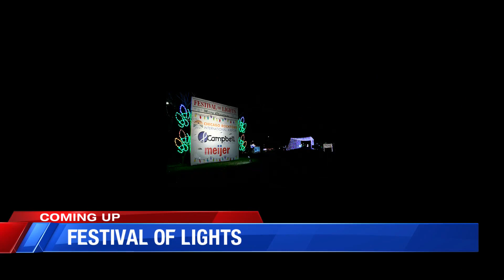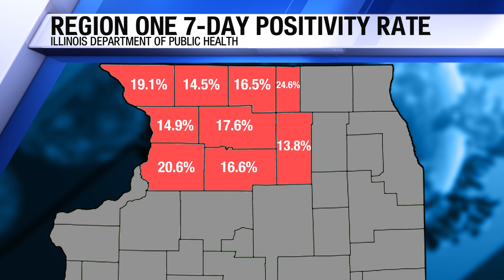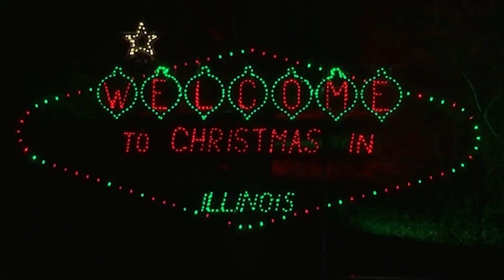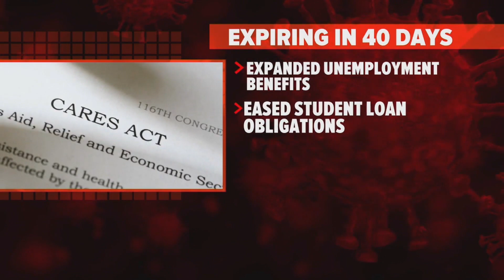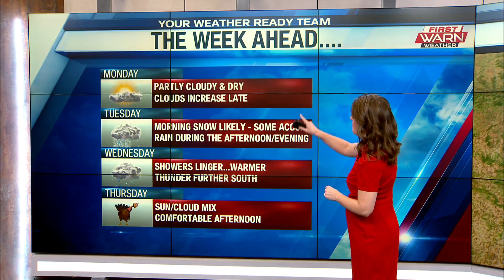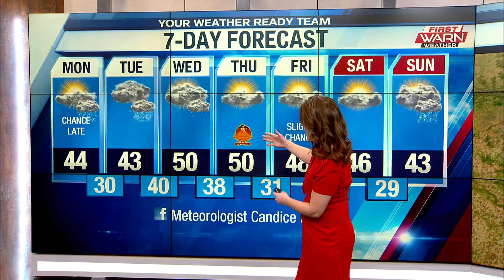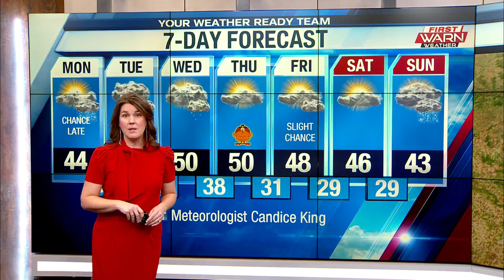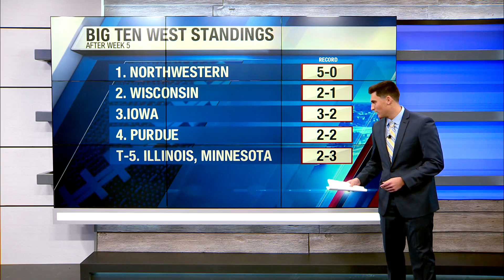WTVO Eyewitness News at 5 for November 22nd, 2020 (full broadcast)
With Alexis Carpello, Chief Meteorologist Candice King, and Sports with David Greenberg.